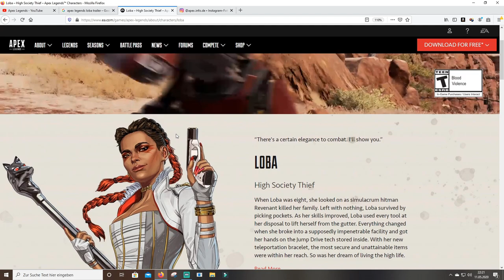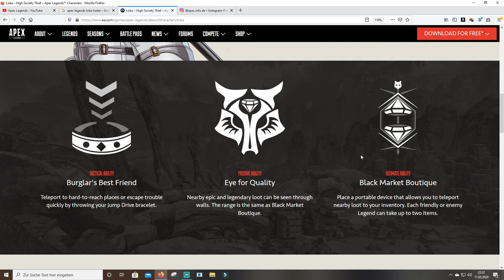Apex Legends Season 5 Loba Trailer + Analyse - Sie wird mein Main!│Legends PS4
Apex Legends Season 5 Loba Trailer und ein Analyse dazu!
 Loba ist die nächste Legends in Apex Legends und ich denke sie wird heftig!
Was sagt ihr!?